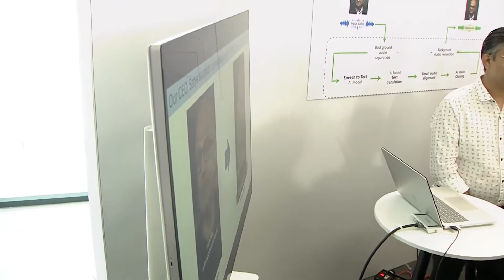CM Revanth Reddy Inaugurates Microsoft’s New HYD Campus | ₹15,000 Cr AI Investments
Hon’ble Chief Minister Shri A. Revanth Reddy, along with IT & Industries Minister Shri D. Sridhar Babu, inaugurated Microsoft’s new 1.1 million sq. ft. LEED-certified campus in Gachibowli, marking the company’s 25th anniversary in Hyderabad. The facility will accommodate 2,500 additional employees, reinforcing Hyderabad’s status as a global IT powerhouse.

Microsoft, which employs over 20,000 professionals in India, plans to hire 4,800 more with this expansion. The company also announced a major AI training initiative with the Telangana Government to train 1.2 lakh people through:
✅ ADVANTA(I)GE TELANGANA – AI education for 50,000 students in 500 government schools
✅ AI-Industry Pro – Upskilling 20,000 industry professionals
✅ AI-Govern – Training 50,000 government officials in digital productivity, AI, and cybersecurity

Additionally, Microsoft will establish an AI Center of Excellence (AICoE) to develop cloud-based AI infrastructure and an AI Knowledge Hub. The company also announced an additional ₹15,000 crore investment in hyperscale AI data centers, making Hyderabad one of its largest global data hubs.

The initiatives align with the Hon’ble CM’s vision to make Hyderabad an AI Hub, complementing the state’s AI City and AI Roadmap. An MoU was signed between Microsoft and the ITE&C Department, formalizing commitments made in the CM’s recent meeting with Satya Nadella.
Congratulating Microsoft, Hon’ble CM stated, “Hyderabad and Microsoft have grown together, and this is just the beginning. With partners like Microsoft, the future is even brighter.”

ప్రపంచ దిగ్గజ ఐటీ సంస్థ మైక్రోసాఫ్ట్ హైదరాబాద్ గచ్చీబౌలిలో అత్యాధునిక సౌకర్యాలతో ఏర్పాటు చేసిన కొత్త క్యాంపస్ భవనానాన్ని ముఖ్యమంత్రి రేవంత్ రెడ్డి గారు ప్రారంభించారు. 11 లక్షల చదరపు అడుగుల విస్తీర్ణంలో అధునాతన ప్రమాణాలతో నిర్మించిన ఈ భవనంలో 2,500 మంది ఉద్యోగులు పనిచేయడానికి వీలుంది.

✳️ ఐటీ, పరిశ్రమల శాఖ మంత్రి దుద్దిళ్ల శ్రీధర్ బాబు గారితో కలిసి ముఖ్యమంత్రి గారు కొత్త భవనం ప్రారంభించగా, ఇదే సందర్భంగా మైక్రోసాఫ్ట్‌కు రాష్ట్ర ప్రభుత్వానికి మధ్య కీలక ఒప్పందం కుదిరింది. ఈ ఒప్పందం ప్రకారం ప్రభుత్వ భాగస్వామ్యంతో ఏఐ సిటీలో మైక్రోసాఫ్ట్ సరికొత్త ఏఐ సెంటర్ ను ఏర్పాటు చేస్తుంది. అలాగే, ఏఐ రంగంలో కొత్తగా రూ.15,000 కోట్ల పెట్టుబడులు పెట్టనున్నట్టు మైక్రోసాఫ్ట్ ప్రకటించింది.

✳️ హైదరాబాద్ AI City లో ఏఐ సెంటర్‌ను ఏర్పాటు చేయడంతో పాటు తెలంగాణ ప్రభుత్వ భాగస్వామ్యంతో రాష్ట్రంలోని 1.2 లక్షల మందికి పైగా అర్టిఫిషియల్ ఇంటిలిజెన్స్‌లో శిక్షణను అందించేందుకు మూడు కొత్త కార్యక్రమాలను మైక్రోసాఫ్ట్ చేపడుతుంది.

✳️ అడ్వాంటేజ్ తెలంగాణ (ADVANTA(I)GE TELANGANA) కార్యక్రమం కింద రాష్ట్రంలోని 500 ప్రభుత్వ పాఠశాలల్లో AI కోర్సును పరిచయం చేసేందుకు మైక్రోసాఫ్ట్ AI ఫౌండేషన్స్ అకాడమీ ప్రారంభిస్తుంది. దీని ద్వారా దాదాపు 50 వేల మందికి విద్యార్థులకు శిక్షణనిస్తుంది.

✳️ AI - ఇండస్ట్రీ ప్రో పేరుతో మరో కార్యక్రమాన్ని చేపడుతుంది. రాష్ట్రమంతటా 20,000 మంది పరిశ్రమల నిపుణులకు నైపుణ్యాలను మెరుగుపరిచే శిక్షణనిస్తుంది.

✳️ AI-CoE ని ఏర్పాటు చేసి AI-గవర్న్ ఇనిషియేటివ్ పేరుతో రాష్ట్రంలోని దాదాపు 50 వేల మంది ప్రభుత్వ అధికారులకు AI, సైబర్ సెక్యూరిటీ, డిజిటల్ ప్రొడక్టివిటీ వంటి కీలకమైన రంగాలలో శిక్షణ ఇస్తుంది.

✳️ అర్టిఫిషియల్ ఇంటెలిజెన్స్ అభివృద్ధితో పాటు రాష్ట్రంలో హైపర్‌ స్కేల్ AI డేటా సెంటర్లలో తన పెట్టుబడులను రెట్టింపు చేస్తామని మైక్రోసాఫ్ట్ ప్రకటించింది. రాబోయే సంవత్సరాల్లో వీటికి అదనంగా రూ. 15,000 కోట్ల పెట్టుబడులు పెట్టనున్నట్లు ప్రకటించింది.

✳️ భవిష్యత్తు అంతా ఆర్టిఫీషియల్ ఇంటెలిజెన్స్ వైపు పయనిస్తున్న సందర్భంలో హైదరాబాద్ లో మైక్రోసాఫ్ట్ కొత్త ఫెసిలిటీ సెంటర్ ఏర్పాటు చేయడం అందరికీ గర్వకారణమని ఈ సందర్భంగా ముఖ్యమంత్రి గారు అన్నారు. ఈ విస్తరణతో యువతకు మరిన్ని ఉద్యోగాలు లభించడమే కాకుండా మరింత సాధికారత కల్పిస్తుందని చెప్పారు.

✳️ మైక్రోసాఫ్ట్ సీఈఓ సత్య నాదెళ్ల గారు గత జనవరిలో హైదరాబాద్ వచ్చిన సందర్భంగా ముఖ్యమంత్రి గారు జరిపిన చర్చల ఫలితంగా తాజా ఎంఓయూ కుదిరింది. దీని ప్రకారం ప్రభుత్వ IT మరియు క్లౌడ్ మౌలిక సదుపాయాలను ఆధునీకరించడానికి, AI ద్వారా సేవలను విస్తృతం చేయడంలో మైక్రోసాఫ్ట్ పనిచేస్తుంది.

✳️ “మైక్రోసాఫ్ట్‌కు నాయకత్వానికి అభినందనలు. హైదరాబాద్‌కు మైక్రోసాఫ్ట్‌కు మధ్య విడదీయలేని సుదీర్ఘ అనుబంధం ఉంది. హైదరాబాద్‌లో కొత్త ఫెసిలిటీని ప్రారంభించడం మనందరికీ గర్వకారణం. హైదరాబాద్‌తో కలిసి చేస్తున్న ప్రయాణంలో ఇదొక మైలురాయిగా నిలుస్తుంది.

✳️ హైదరాబాద్ నేడు ప్రపంచంలోనే టెక్నాలజీ పవర్ హౌస్‌గా, సరికొత్త ఆవిష్కరణలకు, ప్రపంచ ప్రతిభను ఆకర్షించే నగరంగా మారింది. మైక్రోసాఫ్ట్ భాగస్వామ్యంతో భవిష్యత్తు మరింత ఉన్నతంగా ఉంటుంది. తెలంగాణపై నమ్మకం ఉంచిన మైక్రోసాఫ్ట్ నాయకత్వానికి ధన్యవాదాలు. మైక్రోసాఫ్ట్ నిబద్ధత తెలంగాణ రైజింగ్ విజన్‌కు తోడవుతుంది” అని ముఖ్యమంత్రి గారు అన్నారు.